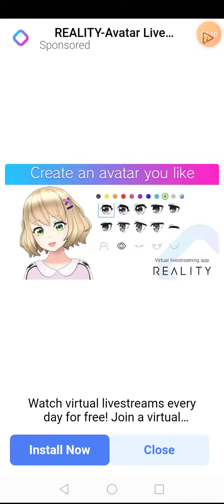Subway surfers gold surfer gold award